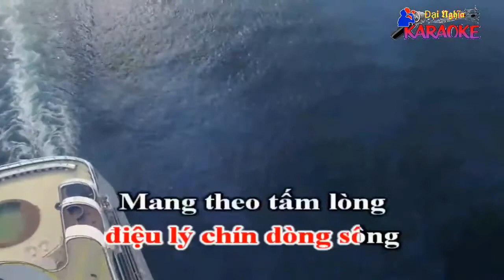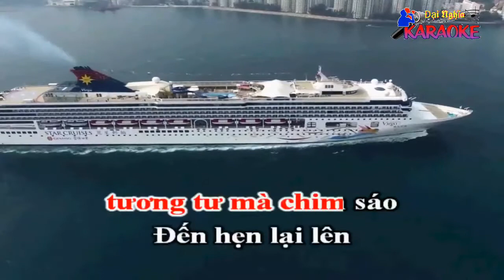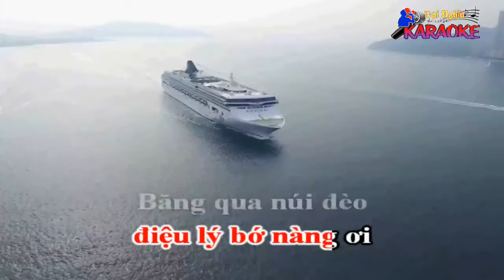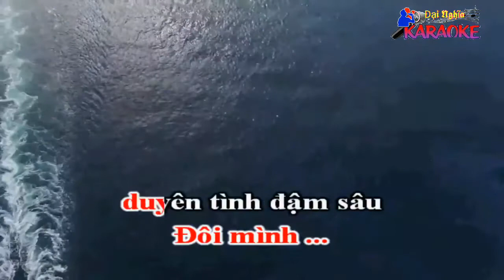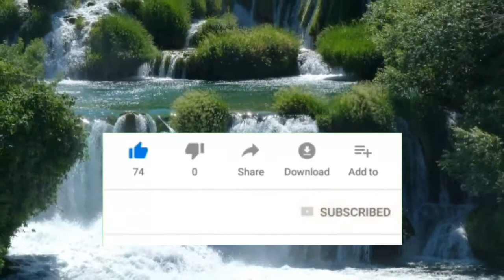karaoke thương nhau lý tơ hồng // tone nữ // Nhạc sống beat chuẩn nhất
karaoke HD chuẩn
Luôn cập nhật những bản karaoke beat chuẩn hay nhất rễ hát nhất
Đ/c  karaoke HD beat chuẩn ĐT 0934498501 rất hân hạnh được phục vụ quý ace và các bạn!!!